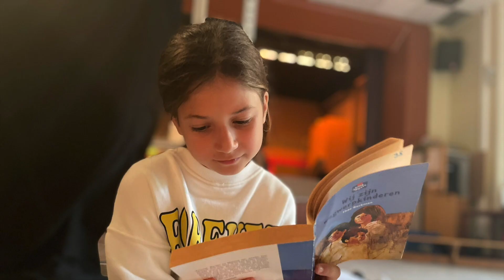Sparty Musicalkamp 2023